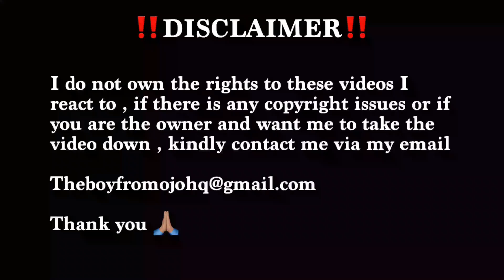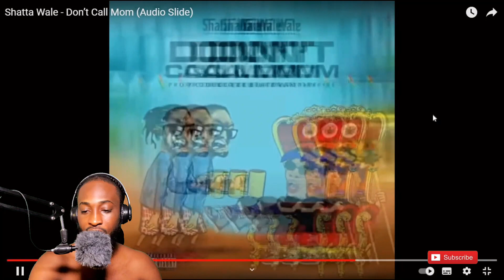Nigerian 🇳🇬 React To Shatta Wale - Don't Call Mom (Audio Slide)🇬🇭🇳🇬🔥🔥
Original video: Shatta Wale - Don't Call Mom (Audio Slide)